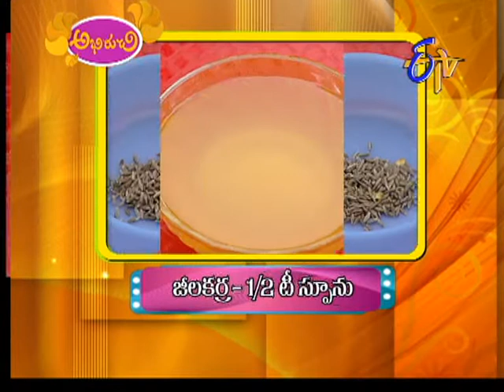Abhiruchi - Alu Senaga Pappu Kura - ఆలూ శనగపప్పు కూర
Abhiruchi -- Alu Senaga Pappu Kura